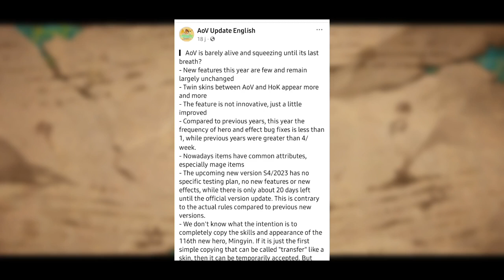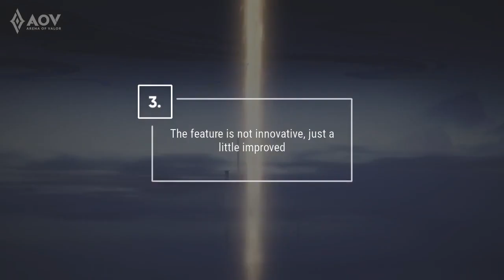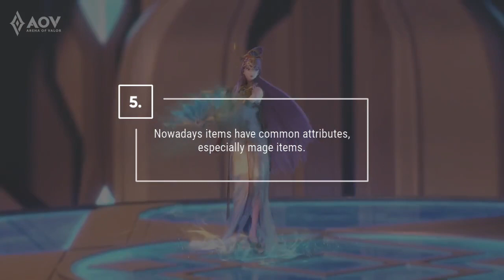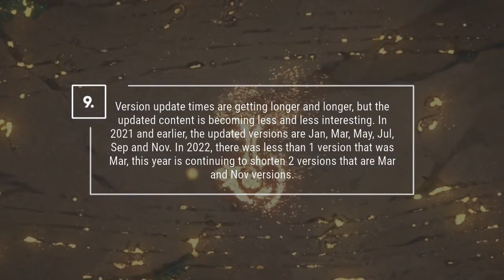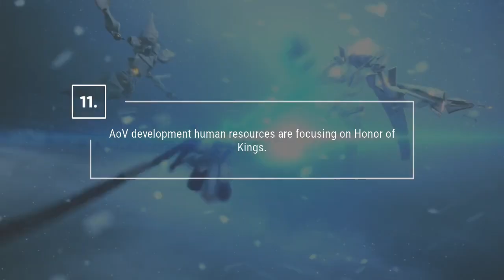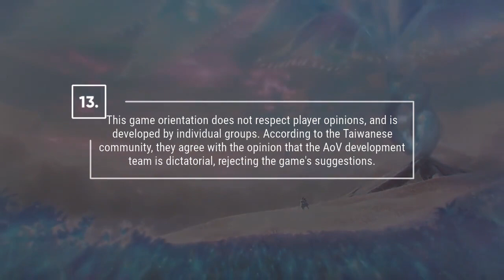Keadaan Aov saat ini gimana ya?